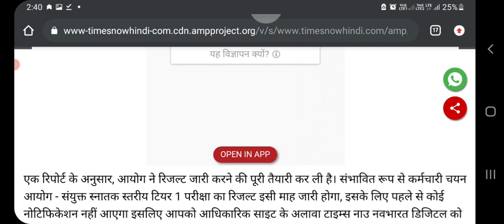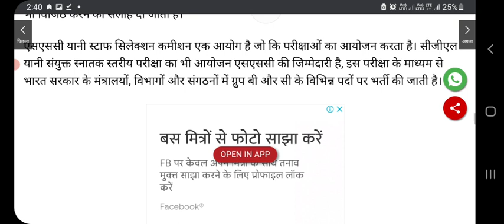SSC CGL Tier 1 2022 Result Date | SSC CGL latest update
About:-

ssc cgl 2022 result date in tamil,
ssc cgl 2022 syllabus,
rankiq ssc cgl 2022,
maths preparation for ssc cgl 2022,
most important one word substitution for ssc cgl 2022,
18 april ssc cgl 2022 analysis,
20 april ssc cgl 2022 analysis,
20 april ssc cgl 2022,
21 april ssc cgl 2022,
ssc cgl 2022 20 april 2nd shift,